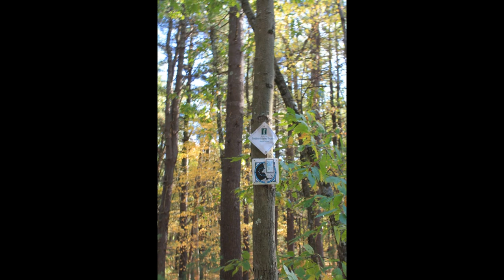Bay Circuit Trail Framingham MA Wittenborg Part 5.